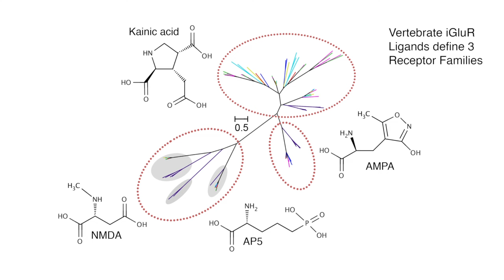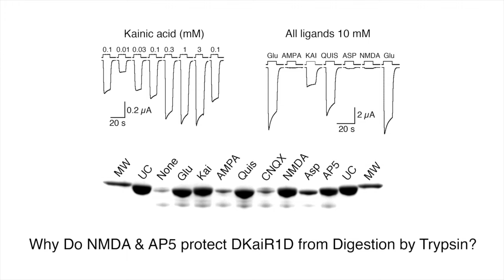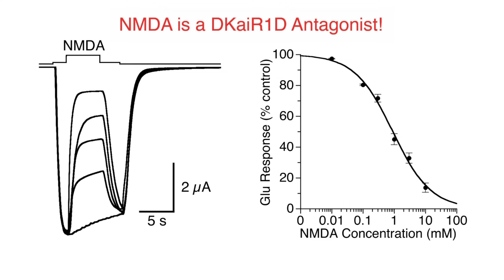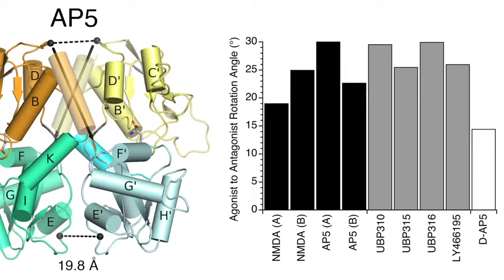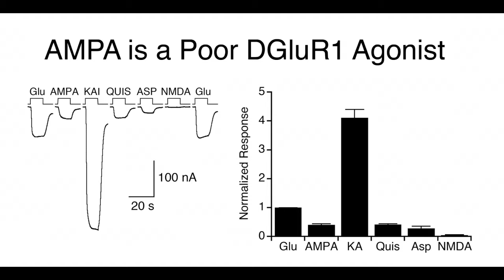Drosophila CNS Glutamate Receptors Break the Rules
Using structural and electrophysiological techniques Li, Dharkar et al. find that Drosophila CNS glutamate receptors have unexpected ligand selectivity. The kainate receptor DKaiR1D is inhibited by NMDA and AP5, while DGluR1 is weakly activated by its namesake agonist AMPA.